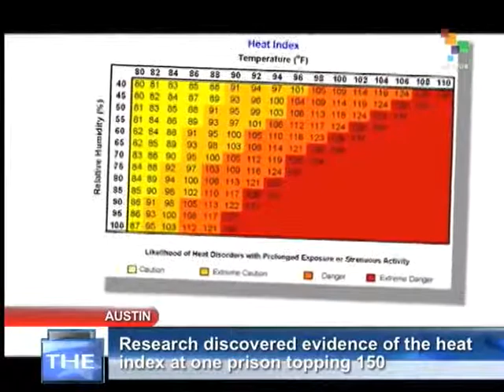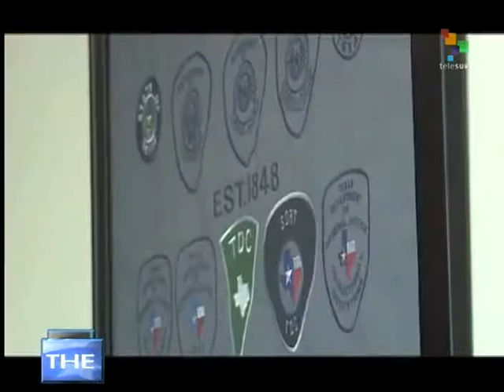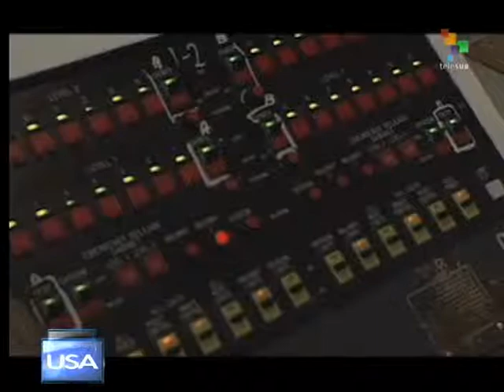The Real USA - Texas prisons the hottest in the nation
As many as 14 inmates have died from the extreme heat in Texas prisons, which commonly reaches 100° Farenheit and may go as high as 150°. In today's program we meet one ex prisoner who endured temperatures of 130°. "It was like living in an oven," he said. Texas has no standards or laws to control the temperatures. Prison guards have also protested the conditions, but authorities have shown no interest in adopting humane measures. teleSUR